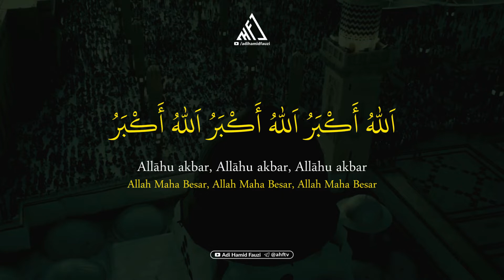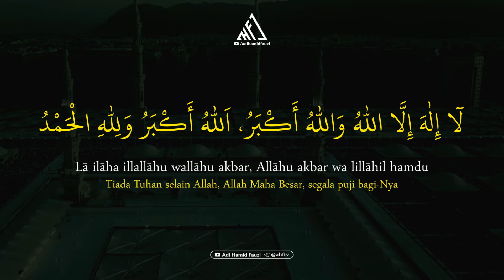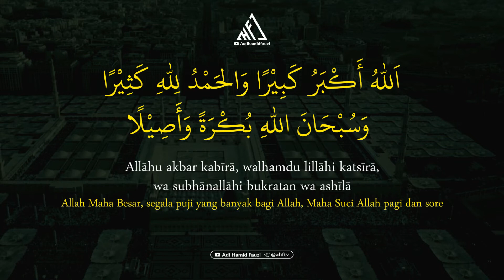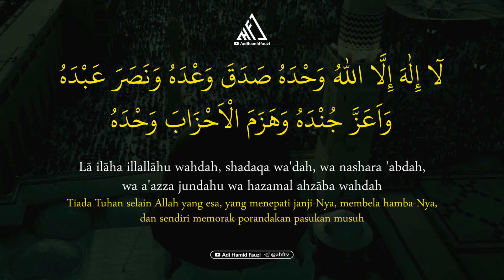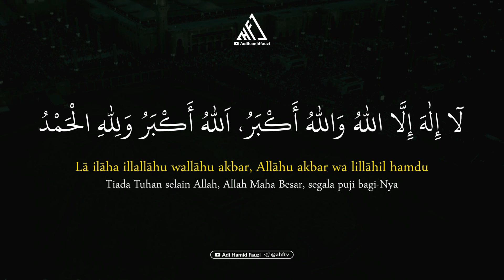Bacaan Takbir Idul Fitri Lengkap ~ Teks Arab, Latin, dan Artinya